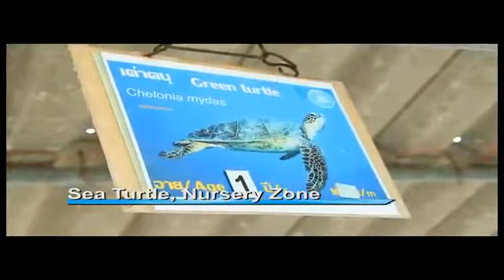Sawasdee samed : Save The Sea Turtles EP 3/3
Sawasdee samed : Save The Sea Turtles  (ศูนย์อนุรักษ์เต่าทะเล-เกาะมันใน) EP 3/3